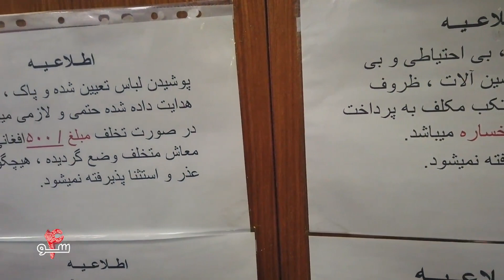4so رستورانت جواری در کارته ۴ کابل Restaurant Jawari in Kart-e-Char Kabul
رستورانت جواری در کارته ۴ کابل

Special thanks to Breaking Copyright - Music for Videos&Streams
for the background music

4so is a social media team of young, talented educated youth based in Kabul where they share their pictures, stories, activity, moments and discover new ideas

Special thanks to Ustad Rasul Aziz and Haron Sarwari for the
                                      background music

A special thanks to Greatest Singers&Composers of All Time
                                     Ustad Sarban
                                     Ustad Nainawaz
                          Ustad Nazar Mohamad Balkhi

Afghan Films 2021
Pashto Films 2021
Irani Films 2021
Hindi Films 2021
Afghan Documentary 2021
Pashto Documentary  2021
Nashenas Songs
Sharafat Parwani Songs
Watani Songs Mahali Songs
Alem Shawqi alem shawqi songs
sarban songs
zahir howaida
majlesi
qais ulfat songs
mangal pashto songs
Afghan 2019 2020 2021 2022 Songs
afghan music
Madina Aknazarova
Omar Sharif
Fahim Fana
shafie ayar
Mast Pashto Rabab
Rabab Maker
Rabab Mast Qataghani
Interviews Pashto Dari
Kabul City Macroyaan
Karte 4 Karte 3
Shar-e-Naw Kabul
Paghman
Karahi Jalalabad
Shinwari Karahi Kabab
Kabab Qabuli Palaw
Bolani Watani

Pashto 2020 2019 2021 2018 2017
Mast Afghan songs
Qataghani songs
Afghan mast music
Afghan Ghazal
Pashto Ghazals
afghan food restaurant hotel 2021
pashto puschto funny joke songs 2021
Farsi Irani food songs top restaurant 2021
New Hindi Songs Oktober 2012
New Afghan Video Clip 2012
New Afghan Songs 2012 Oktober
New Afghan Songs 2012 December
Afghan News 2012 September
Aryana Sayeed Live Songs 2012
Wali Fateh Ali Khan New Song 2012
Ghazal Sadat New Song 2012
Wali Fateh Ali Khan Concert 2012
Wali Fateh Ali Khan New Songs 2012
Ghazal New Song December 2012
Ghazal Songs
Ghazal Sadat New Songs 2012